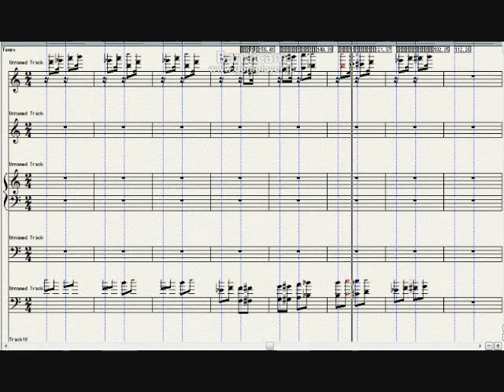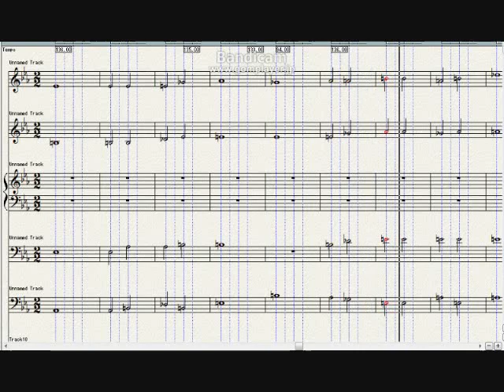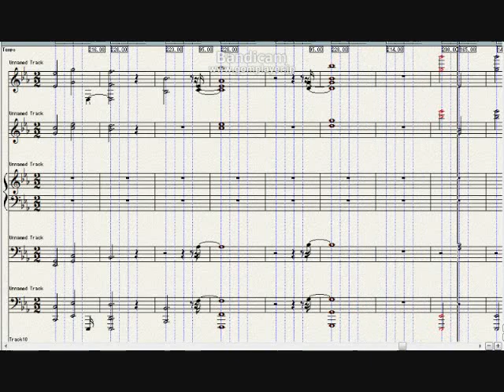Mussorgsky, Pictures at an Exhibition